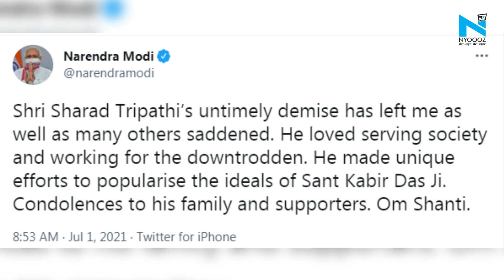Gorakhpur: जूता कांड से सुर्खियों में आए पूर्व सांसद Sharad Tripathi का हुआ निधन, लिवर में थी दिक्कत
यूपी के संतकबीरनगर लोकसभा सीट से पूर्व सांसद शरद त्रिपाठी का निधन हो गया है. वे गुरुग्राम के मेदांता अस्पताल में भर्ती थे. लिवर में दिक्कत के चलते इलाज के लिए उन्हें भर्ती कराया गया था. लेकिन बुधवार देर रात उन्होंने दम तोड़ दिया।